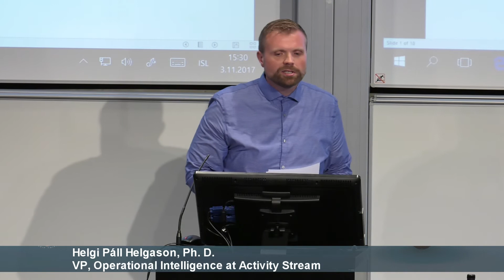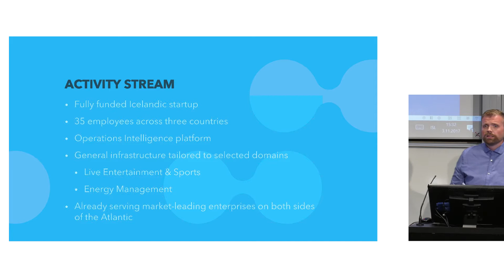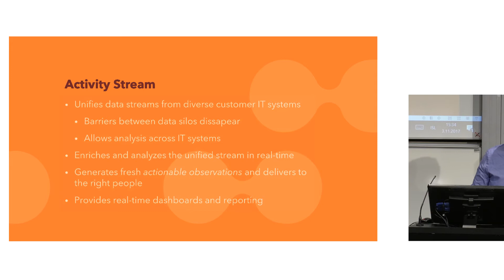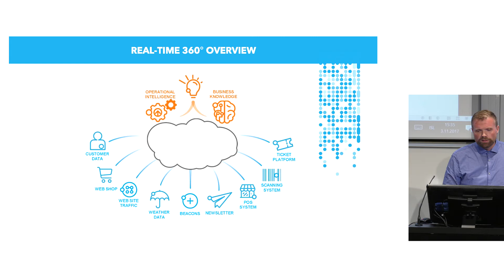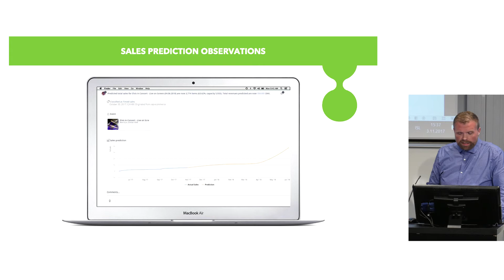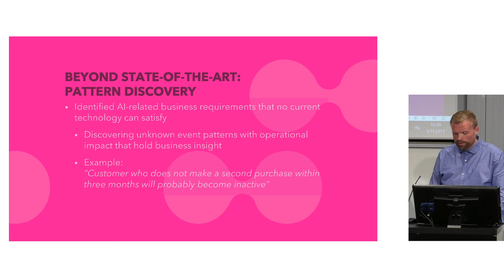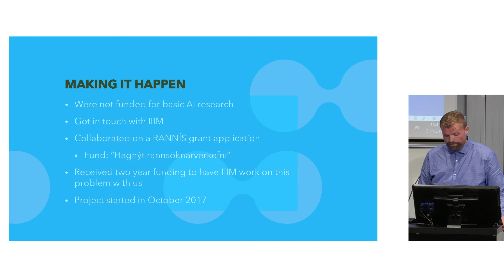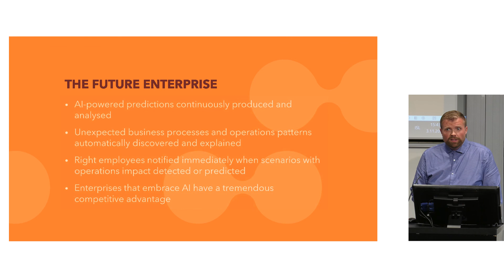Industry A.I. Pioneers: Activity Stream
AI Festival 2017
AI and Industry: A Revolution Underway
Industry A.I. Pioneers: Why, What & How
Helgi Páll Helgason, VP Operations Intelligence at Activity Stream